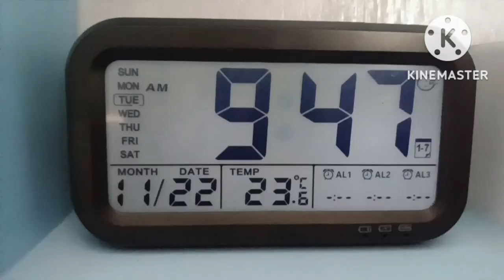জেঠিমা শাশুড়ির বাড়িতে আজ কি উপলক্ষে জমজমাট আয়োজন দেখে যাও 🥰🤗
𝚃𝙷𝙸𝚂 𝚅𝙸𝙳𝙴𝙾 𝙸𝚂 𝙰𝙱𝙾𝚄𝚃. MY DAILY VILLAGE LIFESTYLE

apvlogs @Ap Vlogs